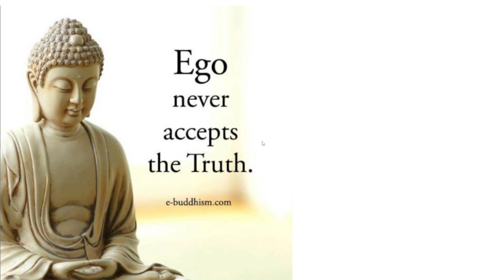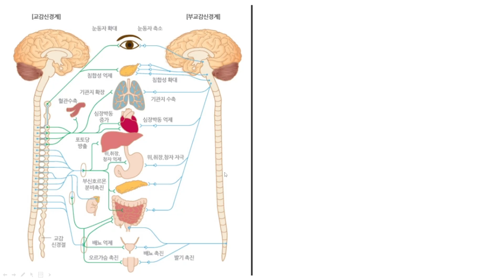89회차 : 구마라즙 스님 너무하신 것입니다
어제 회향하고, 오늘 한강에 꽃도 두둥실 띄워보 내드렸지만